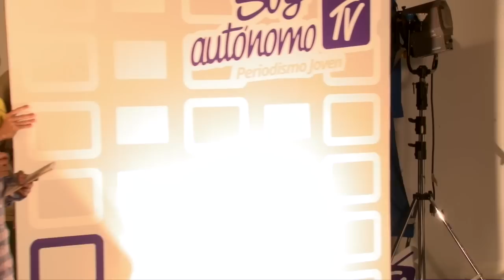Soy Autónomo TV - EstoyAlDía en construcción...